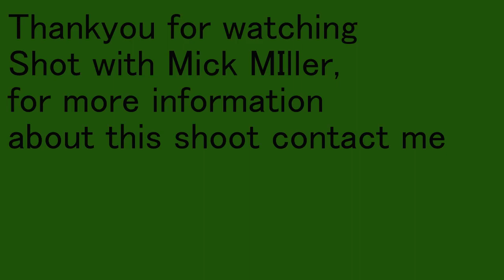Pheasant Shooting in Essex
New video out soon